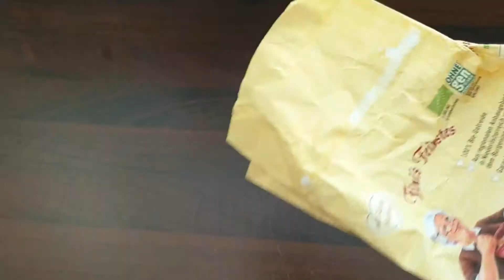How to make Fluffy Brioche | Striezel Bread (Homemade)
This home made brioche- Striezel  bread recipe is easy to bake, its so fluffy, it practically melts in your mouth. Its taste so good when served warm with salted butter and honey on top, I also like mine with jam!.

INGREDIENTS:
1. 250g Warm milk
2.1 Egg
3.1 Pack dried Yeast
4.7g Salt
5. 100g Sugar
6. 625g Flour
7.100g Butter room temperature
8.1 Egg to coat
9. Hail sugar for sprinkles